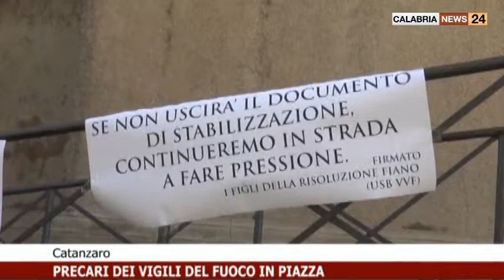PRECARI DEI VIGILI DEL FUOCO IN PIAZZA A CATANZARO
Sit-in di protesta a Catanzaro dei lavoratori precari del Vigili del fuoco, promosso dall'Unione sindacale di base.